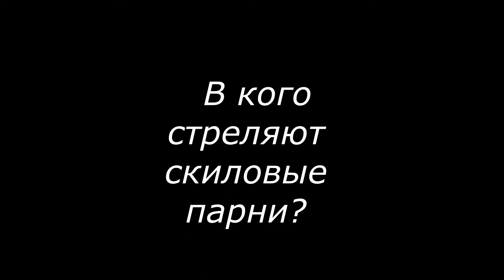Скил часть первая